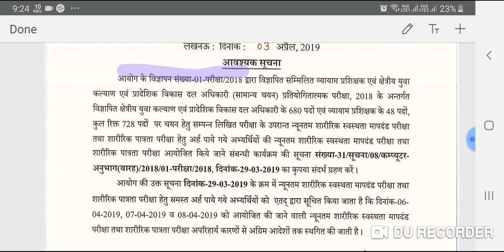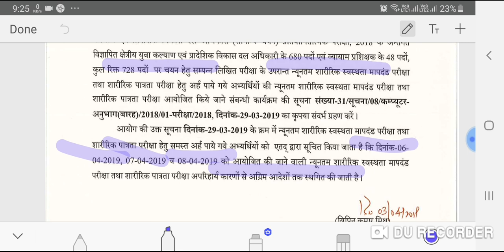Upsssc new notification 3 April 2019 / date postponed now /new officially notification watch now2019